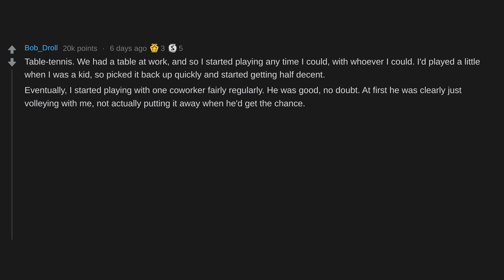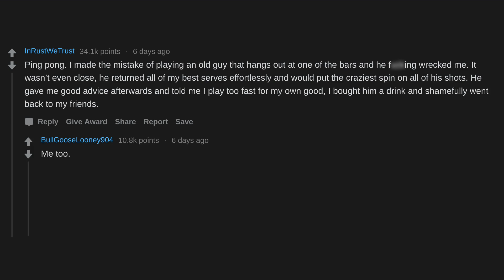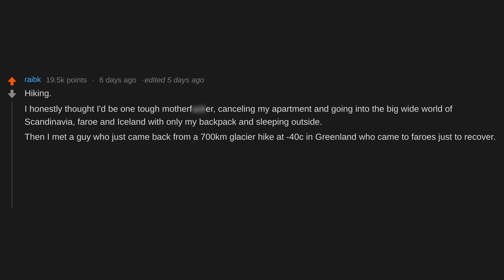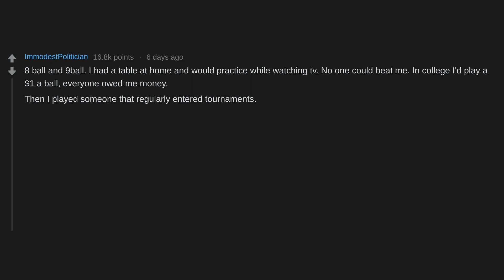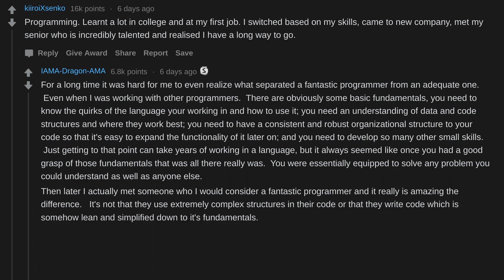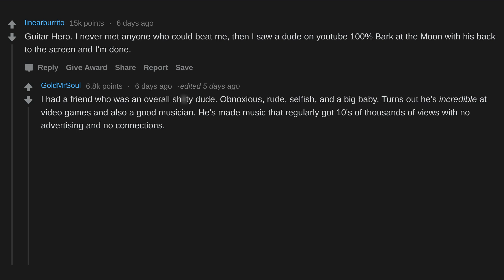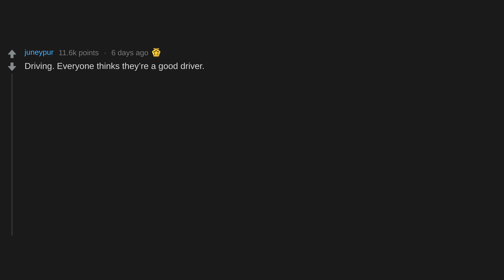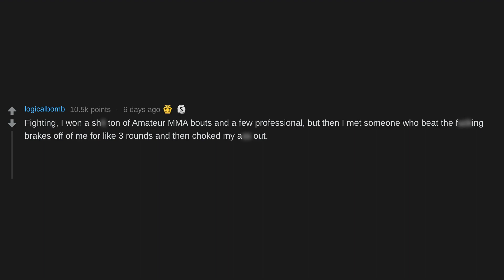What Did You Think You Were Good At Someone Showed How It's REALLY Done? (r/AskReddit Top Posts)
The best answers, responses and top posts from this Reddit r/Askreddit thread. Sub if you enjoyed!